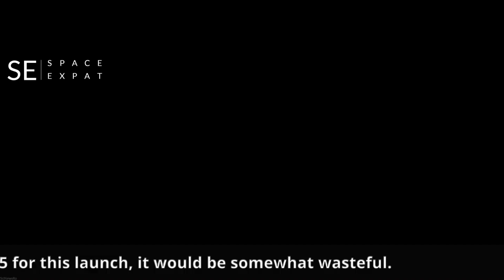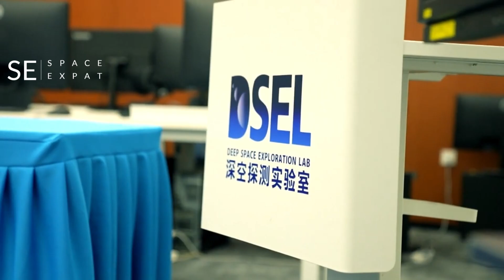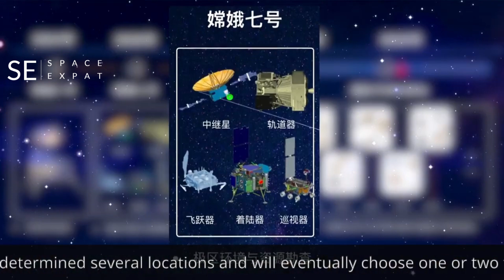🌌 Discover China's Deep Space Ambitions: The Future of Space Exploration! 🚀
Join us as we delve into China's ambitious plans for deep space exploration and their quest to become a major player in the cosmos. In this video, we'll explore their goals of constructing a permanent space station, establishing a lunar research base, and eventually exploring Mars. We'll also discuss the significance of international cooperation and collaboration in achieving these ambitious objectives. Don't miss out on this fascinating journey through China's space program, its recent successes, and the potential benefits for scientific research and technological advancements. 🌟

OUTLINE:

00:00:00 The Intrigue of the Far Side of the Moon
00:01:02 The Birth of the Queqiao-2 Project
00:01:54 The Journey of the Queqiao-2 Satellite
00:03:25 The Current Status and Achievements of the Queqiao-2